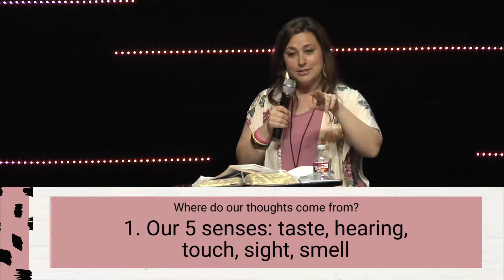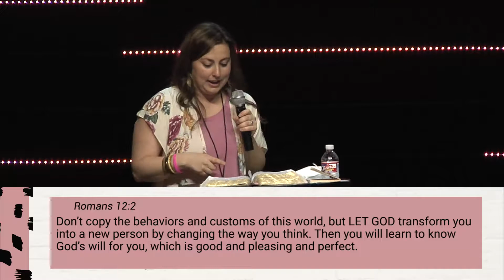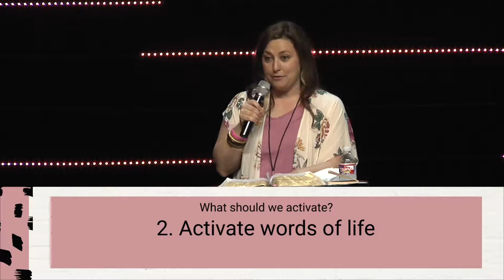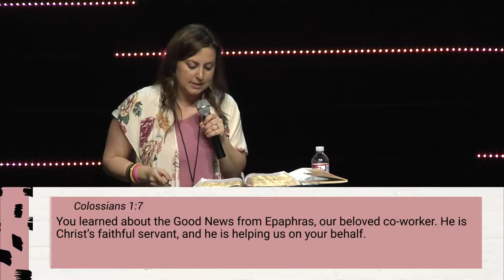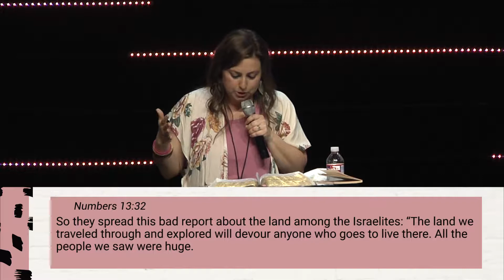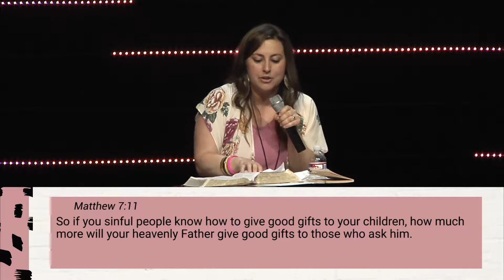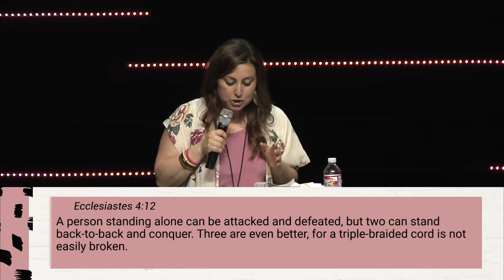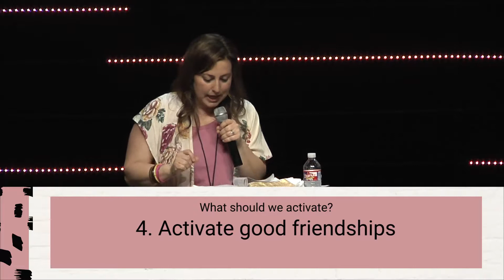031619 Cassie Miller - Exhale Women's Conference Session 2 - Activate - Family Life Church Lafayette